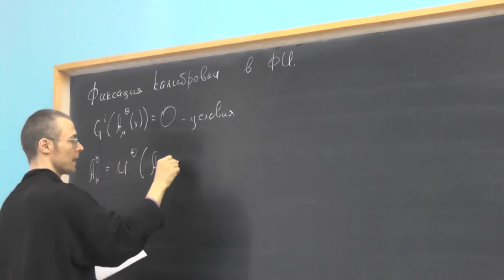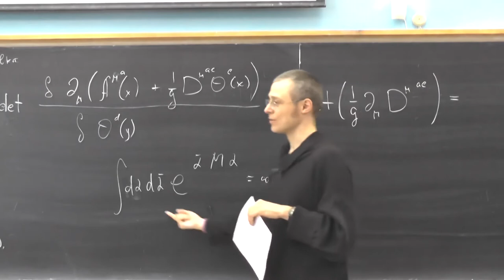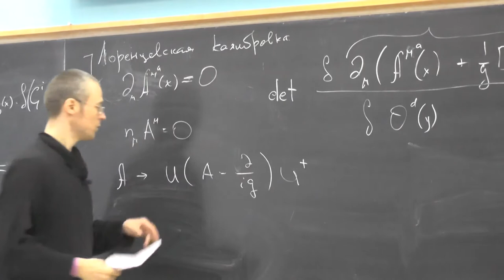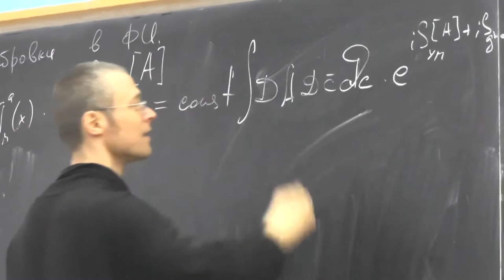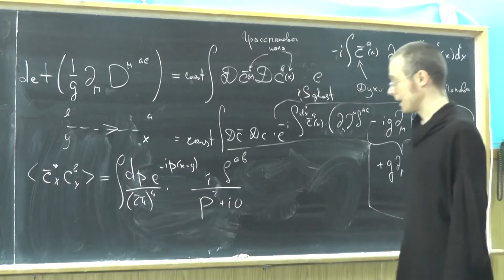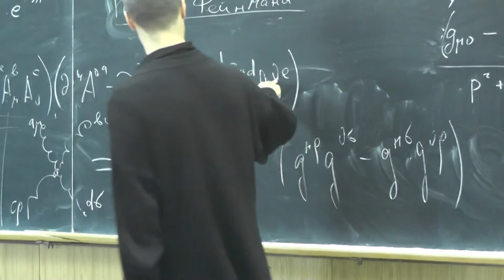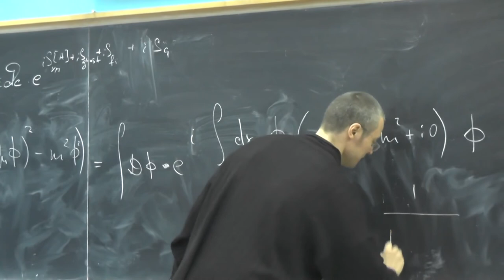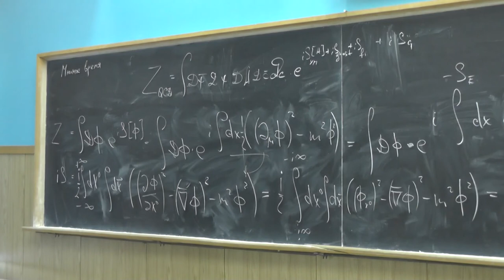Квантовая Хромодинамика. Андрей Грабовский. Лекция № 6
Фиксация калибровки в функциональном интеграле. Метод Фаддеева - Попова. Духи. Правила Фейнмана. Мнимое время. Виковский поворот.